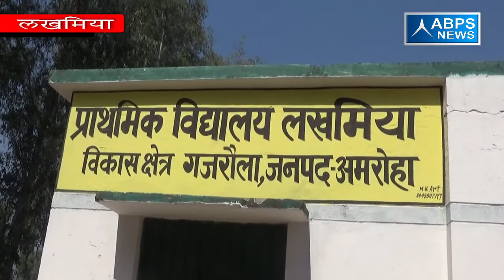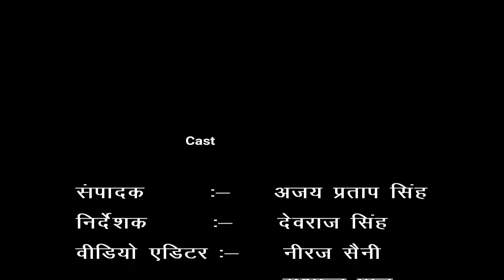ग्राम - लखमिया, ब्लॉक - गजरौला, जिला - अमरोहा